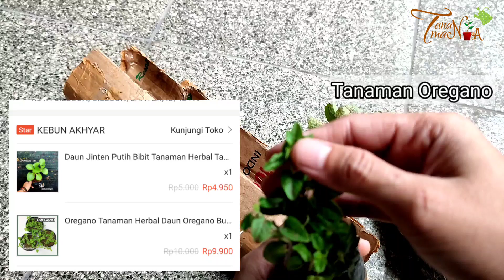BELANJA ONLINE TANAMAN JINTEN & TANAMAN OREGANO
Hai-hai-hai!
Assalamu'alaikum wr. wb., teman-teman ‎@tanamannia6343 !

Di video kali ini, ‎@tanamannia6343 mau unboxing tanaman-tanaman herbal yang dibeli dari toko online, Teman-teman.

Penasaran?

Yuk, saksikan videonya di channel @tanamannia6343 !

Semangat menanam 🌱 dan selalu jaga kesehatan.